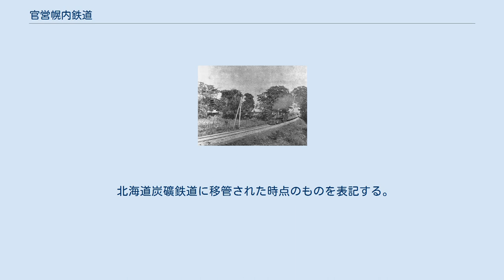官営幌内鉄道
官営幌内鉄道 官営幌内鉄道（かんえいほろないてつどう）は、北海道にかつて存在した官営の鉄道事業者。
北海道開拓使の運営。
 後の手宮線（1985年廃止）、函館本線南小樽駅 - 岩見沢駅間（現存）、幌内線（1987年廃止）などを建設した。
 1869年（明治2年）、発足したばかりの明治政府は北海道の資源開発のため、北海道開拓使という官庁を設置し、北海道の開拓・経営に乗り出した。
開拓使では、アメリカ人技師ホーレス・ケプロンを招いて資源調査を行い、幌内川（三笠幌内川）上流の炭田（後の幌内炭鉱）が埋蔵量が多く、有望であると判明した。
そこで、改めてアメリカ人技師ベンジャミン・スミス・ライマンを招いて、炭田の開発計画を立案させることとなった。
 ケプロンは幌内 - 室蘭間に鉄道を敷設し、室蘭港からの石炭積み出しを計画したが、ライマンは幌内 - 幌向太（現在の幌向付近）間に鉄道を敷設し、そこから石狩川を利用した川舟により小樽港へ運び、そこで本船に積み替える計画とした。
開拓使では、ライマンの計画のほうが経費がかからないことから、1878年（明治11年）3月にこの計画を承認し、翌年アメリカから鉄道技師ジョセフ・ユーリー・クロフォードを招いて、幌内 - 幌向太間の測量を開始した。
 しかし、幌向太付近はヤチと呼ばれる湿地が多く、積替え設備の設置や駅夫の居住に適さないうえ、石狩川は冬季の結氷により舟運を利用できるのは年150日程度しかないことが判明し、クロフォードは再び計画を変更し、幌内太から小樽に鉄道を延長し、小樽港から石炭を積み出すよう提案した。
これにより、年間を通じて鉄道による安定輸送が可能となり、桟橋の上に線路を敷設すれば、貨車から直接船積みができ、川舟への積替えの手間やその際の石炭の減耗も防げることから、開拓長官黒田清隆はこれを承認することとした。
 北海道鉄道開通起点 建設工事は、1880年（明治13年）1月、小樽市内の若竹第3隧道から着工された。
同年10月24日には手宮桟橋 - 熊碓第4隧道間で蒸気機関車「弁慶号」による試運転を行い、同年11月28日には手宮 - 札幌間の22マイル25チェーン（約35.9km）が開通した。
 先行して開業した京浜間鉄道や阪神間鉄道などがイギリス様式で建設されたのに対し、本鉄道はアメリカ様式で建設された。
建設経費の節約や、アメリカの流儀からいけば、この鉄道は914 mm（3 ft）軌間で建設されたであろうが、将来、敷設されるであろう他の鉄道との接続を考慮した黒田の方針により、本州の鉄道と同じ1,067 mm（3 ft 6 in）軌間が採用された。
結果的にこの判断は、後に青函連絡船による車両航送や、青函トンネルを利用した本州・北海道間の直通運転の実現に功を奏すこととなる。
 レールは15 kg（30ポンド/ヤード）の錬鉄製、枕木の本数は少なく道床も薄かった。
手宮に機関庫と工場が設けられたが、小樽駅（現在の南小樽駅）や札幌駅は仮駅で、途中の朝里、軽川、琴似の各駅は、「フラグストップステーション」というアメリカ式の駅であった。
 開業に当たっては、アメリカのH.K.ポーター社から蒸気機関車2両、ハーラン・アンド・ホリングスワース社から2軸ボギー客車8両が輸入された。
蒸気機関車（後の鉄道院7100形）は、1、2と付番されたほか「義経」、「弁慶」と命名された。
いずれもアメリカの西部開拓期を思わせるようなスタイルの車両である。
1881年（明治14年）8月、明治天皇の北海道巡幸があり、これらの車両を使用して、小樽 - 札幌間で北海道初のお召列車が運転された。
天皇の御乗用としては最上級の客車であった「開拓使号」が使用され、「義経」が9両編成の列車を牽引した（異説もある）。
 1882年（明治15年）2月8日を以って開拓使は廃止され、鉄道と炭鉱は工部省の所管となった。
同年6月25日には札幌 - 江別間が仮開業し、11月13日には手宮 - 幌内間が全通した。
翌1883年（明治16年）9月17日には、手宮 - 幌内間鉄道の開業式が札幌で開催され、皇族や陸軍卿のほか、鉄道局長井上勝も列席している。
この日は、市民の鉄道への理解を深めるため、終日無料で開放されたという。
 幌内鉄道の経営は、決して順調ではなかった。
1880年（明治13年）から1885年（明治18年）までの6年度のうち、収益のあったのはわずか2年度のみで、札幌 - 幌内間開業後の営業係数は200近いと...